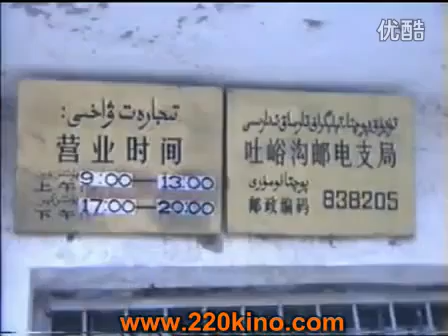Уйгурский прикол "Посылка"